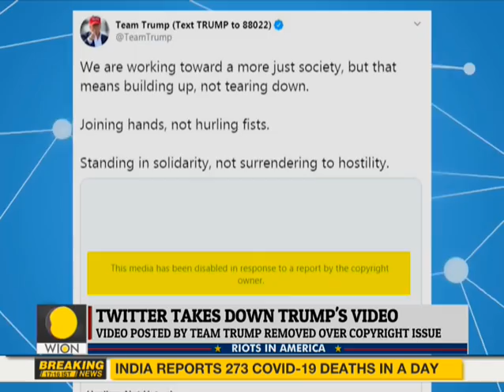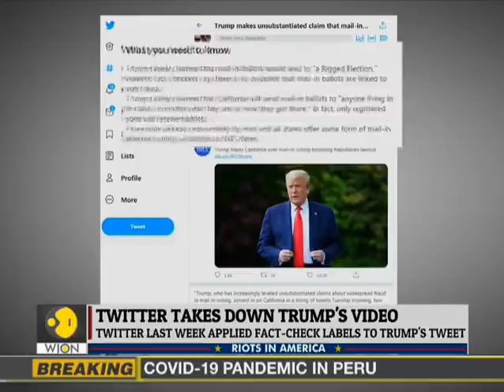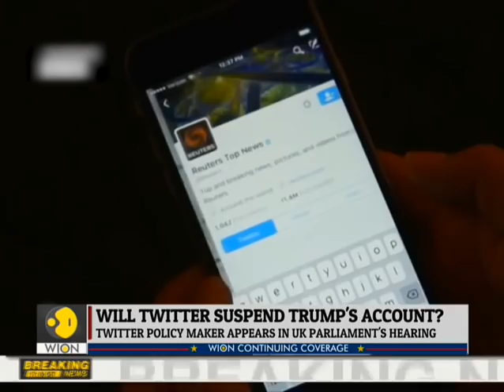Twitter takes down Trump's video | Trump's tribute to George Floyd | US protests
American microblogging and social networking service Twitter has disabled a video by Donald Trump’s campaign team that pays tribute to George Floyd, saying it is the subject of a copyright complaint. The video was retweeted nearly 7,000 times by people including the US president and his son Donald Jr.